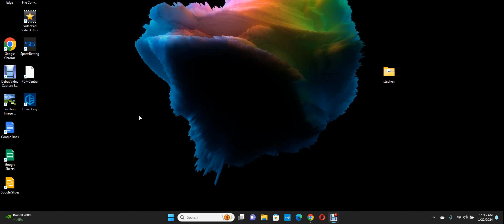Baccarat Winning Strategy / Day 16 By Baccarat Chi 1/22/2024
Hope everyone enjoys this Video : )) Cheers : ))